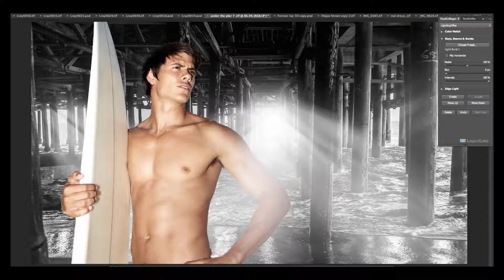LightingEffexs Exterior LightRays 5